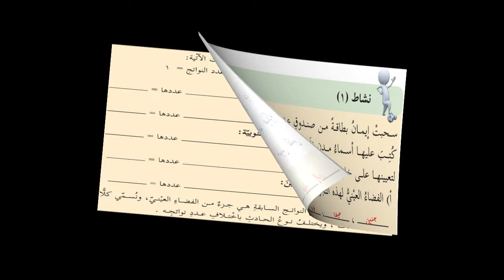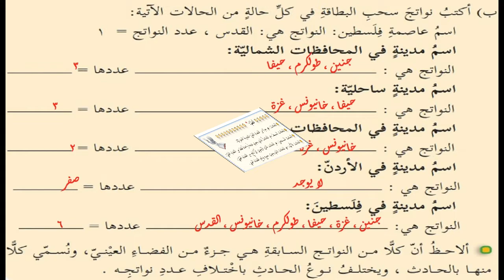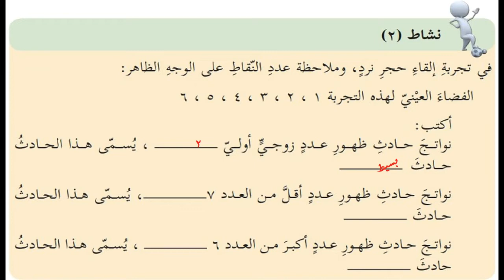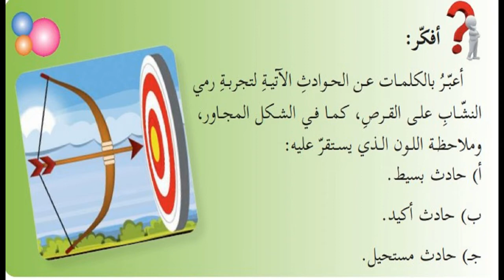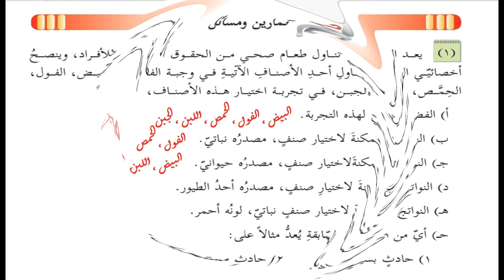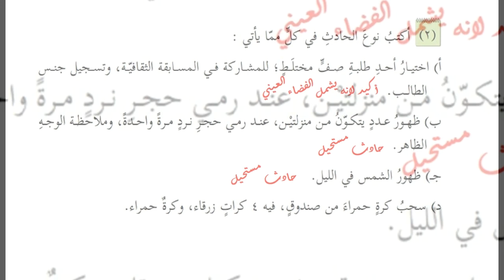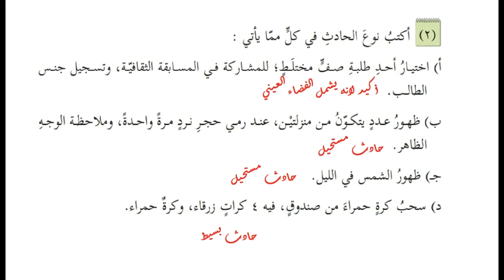درس الحادث + حل التدريبات| الصف الخامس | الرياضيات|الدرس الثالث |الوحدة التاسعة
الوحدة التاسعة
(الاحتمالات )
الدرس الثالث
(الحادث)
الفصل الدراسي الثاني